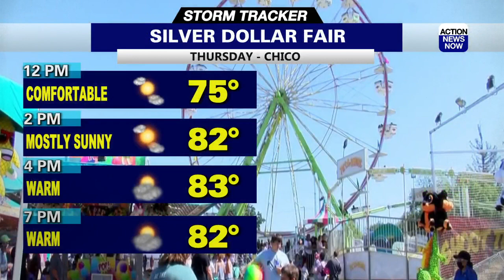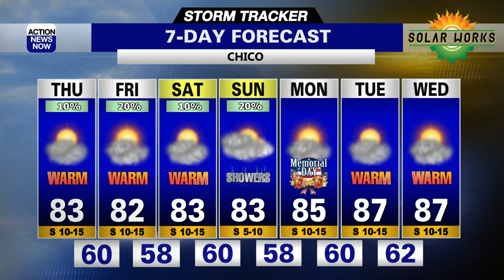Storm Tracker Forecast - More Active Weather Returns To Our Area On Thursday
Wednesday brought mountain showers and thunderstorms, but it was quieter for the valley of northern California. Thursday will bring better chances of active weather for the mountains and the valley.